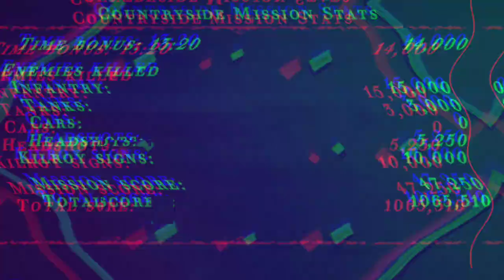Brothers In Arms 2 Global Front [Hard Difficulty] Part 8